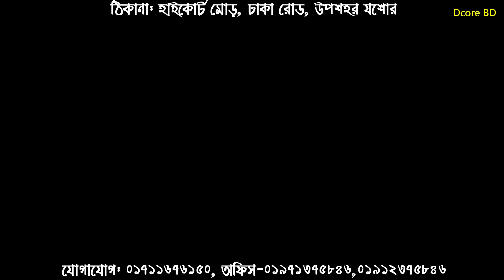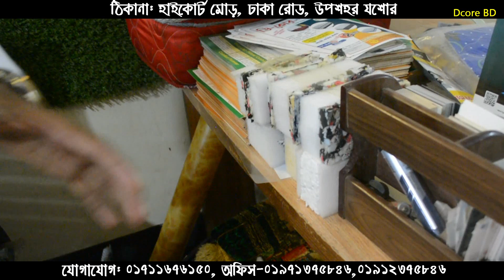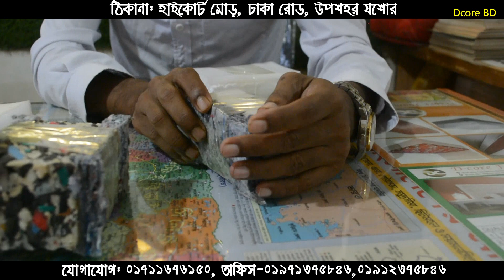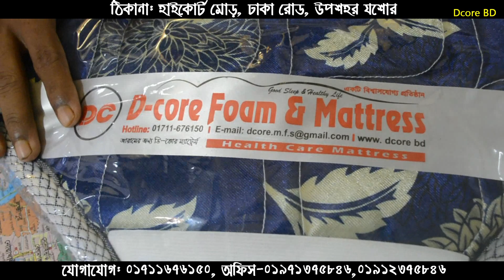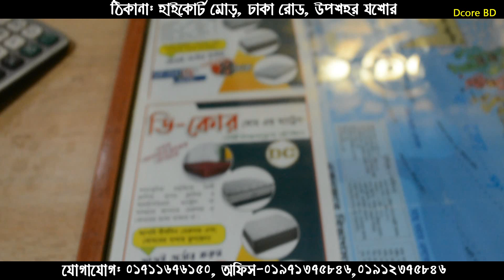ধামাকা অফার | শীত মৌসুম উপলক্ষে Dcore BD থেকে যে কোন একটি ম্যাট্রেস কিনলে ১টি আকর্ষণীয় ঘড়ি ফ্রি🙆‍♀️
উন্নত মানের ম্যাট্রেস কিনুন সরাসরি ডি কোর কারখানা ও প্রতিষ্ঠান থেকে একদম পাইকারি দামে | Dcore BD
[16/10, 12:45 pm] Jakariya Vi50: আসসালামু আলাইকুম
ডি-কোর বিডি থেকে

36"/84"/4" =3/7
এখানে মাপ অনুযায়ী রেটটা দেয়া হলো

(১নং)অর্থোপেডিক্স
ফেলড+রিবন্ডিং+ফেলড ম্যাট্রেশ 4 ইঞ্চি, 7,750−25%5,812.5।

(২নং)
শুধু ফেলড দিয়ে ম্যাট্রেশ 4 ইঞ্চি,9,800−25%7,350।

(৩নং)
এটা চারপাশে নরম রিবন্ডিং ফোম ম্যাট্রেশ 4 ইঞ্চি,
7,350−25%5,512.5

(৪নং)
 এক পাশে নরম
 এক পাশে শক্ত রিবন্ডিং+পিফোম+ফেলড ম্যাট্রেশ 4 ইঞ্চি,
 6,090−25%4,567.5

(৫নং)
দুইপাশে নরম মাঝে পি ফোম ম্যাট্রেশ 4 ইঞ্চি
5,880−25%4,410

(৬নং)
দুইপাশে পি ফোম মাঝে রিবন্ডিং ম্যাট্রেশ 4 ইঞ্চি
5,880−25%4,410

(৭নং)
এটা মিডিয়াম নরম শুধু পি ফোম ম্যাট্রেশ 4 ইঞ্চি
4,550−25%3,412

(৮নং)
এটা নন গ্যারান্টি
দুইপাশে পি ফোম মাঝে ককশিট নরমাল ম্যাট্রেশ
4 ইঞ্চি 3,500−25%2,625

(৯নং)
এটার মাঝে ফোম  আছে ম্যাট্রেশ টোপার 1 ইঞ্চি
1,837.5−25%1,378

(১০নং)
পকেট স্প্রিনের ম্যাট্রেশ এটা অনেক আরামদায়ক ও ও সবথেকে হাই কোয়ালিটি ৮ইঞ্চি ম্যাট্রেশ 18,760−25%14,070

 স্যার অথবা ম্যাডাম 25% ছাড় দিয়ে এই দামটা
আর প্রতিটা ম্যাট্রেশএর সাথে একটা করে ঘড়ি ফ্রি,

চায়না কাপড় ওয়াটার প্রুফ ও কটন 100%চায়না কাপড়
 দিয়ে প্রতিটি ম্যাট্রেশ তৈরি করা, প্রতিটা ম্যাট্রেশ এর সাথে 20বছরের গ্যারান্টি তো থাকছেই, আপনার মাফ থাকলে আমাদের কে দিন ধন্যবাদ
ডি-কোর বিডি থেকে

(১নং)অর্থোপেডিক্স
ফেলড+রিবন্ডিং+ফেলড ম্যাট্রেশ 4 ইঞ্চি,12,833.−25%9,624.75

(২নং)
শুধু ফেলড দিয়ে ম্যাট্রেশ 4 ইঞ্চি,16,333.−25%12,249.75

(৩নং)
12,250−25%9,187.5

(৪নং)
 এক পাশে নরম
 10,150−25%7,612.5

(৫নং)
9,800−25%7,350

(৬নং)
9,800−25%7,350

(৭নং)
7,583−25%5,687.25

(৮নং)
এটা নন গ্যারান্টি
4 ইঞ্চি 5,833−25%4,375

(৯নং)
3,062.5−25%2,296.875

(১০নং)
পকেট স্প্রিনের ম্যাট্রেশ এটা অনেক আরামদায়ক ও ও সবথেকে হাই কোয়ালিটি ৮ইঞ্চি ম্যাট্রেশ 31,266−25%23,450

ডি-কোর বিডি থেকে

(১নং)অর্থোপেডিক্স
ফেলড+রিবন্ডিং+ফেলড ম্যাট্রেশ 4 ইঞ্চি, 15,400−25%11,550।

(২নং)
শুধু ফেলড দিয়ে ম্যাট্রেশ 4 ইঞ্চি,19,600−25%14,700

(৩নং)
এটা চারপাশে নরম রিবন্ডিং ফোম ম্যাট্রেশ 4 ইঞ্চি, 14,700−25%11,025

(৪নং)
 এক পাশে নরম
 এক পাশে শক্ত রিবন্ডিং+পিফোম+ফেলড ম্যাট্রেশ 4 ইঞ্চি,12,180−25%9,135

(৫নং)
11,760−25%8,820

(৬নং)
11,760−25%8,820

(৭নং)
9,100−25%6,825

(৮নং)
এটা নন গ্যারান্টি
4 ইঞ্চি 7,000−25%5,250

(৯নং)
3,675−25%2,756

(১০নং)
পকেট স্প্রিনের ম্যাট্রেশ এটা অনেক আরামদায়ক ও ও সবথেকে হাই কোয়ালিটি ৮ইঞ্চি ম্যাট্রেশ 37,520−25%28,140

 দিয়ে প্রতিটি ম্যাট্রেশ তৈরি করা, প্রতিটা ম্যাট্রেশ এর সাথে 20বছরের গ্যারান্টি তো থাকছেই, আপনার খাটের মাপটি থাকলে আমাদের কে দিন ধন্যবাদ